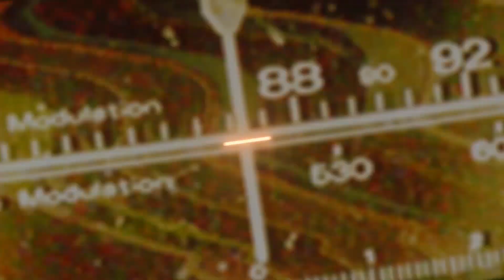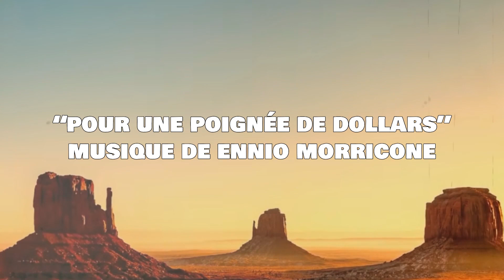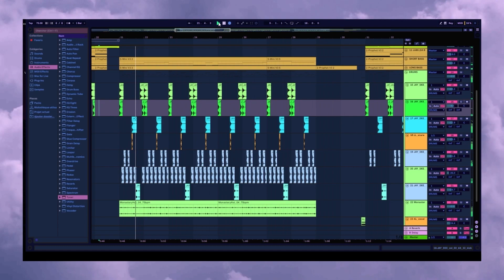[ La Cover De Nalla ] Rihanna - Desperado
▶ La Cover de Nalla #4
Aujourd'hui on décrypte le tube de Rihanna "Desperado", l'occasion pour moi de contacter ma "partner in crime" Myriam, et de parler de vibrato !

PS: Riri stp dépêche toi de sortir le nouvel album, j'ai trop hâte! merci d'avance, N.

▶ À propos de La Cover de Nalla
Nalla est une streameuse, beatmakeuse et chanteuse originaire Paris, fan de Jazz/RnB/Hip-hop et à l'énergie inépuisable ! Retrouvez-la tout au long de la semaine sur Twitch où elle anime des émissions et concerts interactifs.
"La Cover de Nalla", c'est notre nouveau format musical et fun, qui vous fera voyager au cœur de vos tubes préférés.